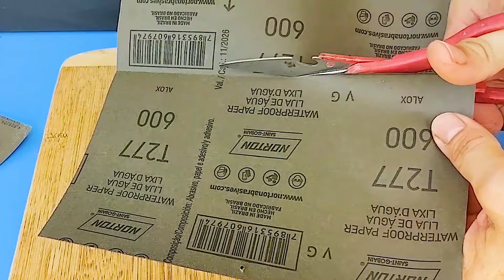4 easy ways to sharpen a knife! Very sharp for much longer!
Hey guys. You are watching a video:👇
4 easy ways to sharpen a knife! Very sharp for much longer!

On the 321Dicas channel, you can learn about various inventions, scientific projects, handicrafts and DIYs teaching how to reuse or recycle.
© Copyright by 321Tips ☞ Do not reload